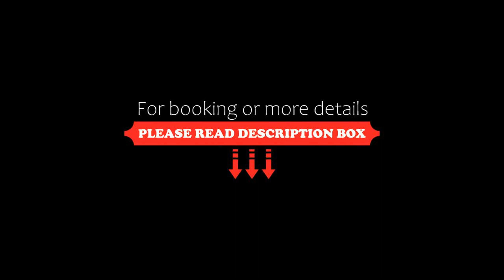San Carlo Suite Torino, Turin, Italy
About Property:
You're eligible for a Genius discount at San Carlo Suite Torino! To save at this property, all you have to do is sign in.
Located in Turin, 700 m from Porta Nuova Metro Station and 300 m from the centre, San Carlo Suite Torino provides air-conditioned accommodation with free WiFi, and a shared lounge.
Each unit comes with a fully equipped kitchen with a dining table, a flat-screen TV with satellite channe...
Property Type: Hotel
Address: Piazza San Carlo 197, Turin Historic Centre, 10123 Turin, Italy
Searching For
1. San Carlo Suite Torino - Turin - Italy
2. San Carlo Suite Torino - Turin - Italy Address
3. San Carlo Suite Torino - Turin - Italy Rooms
4. San Carlo Suite Torino - Turin - Italy Amenities
5. San Carlo Suite Torino - Turin - Italy Offers and Deals
Audio Credit:
Track Title: Blank Slate
Artist: VYEN